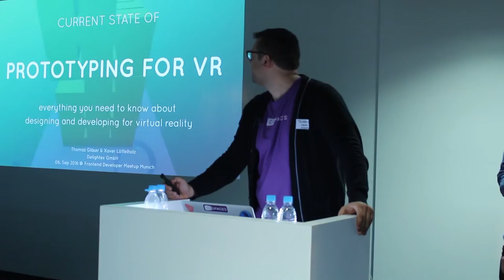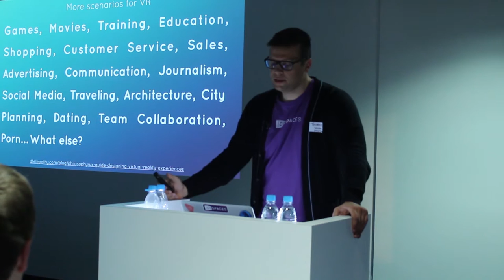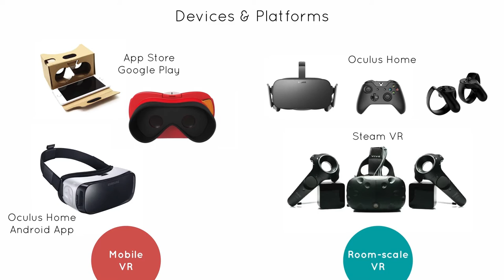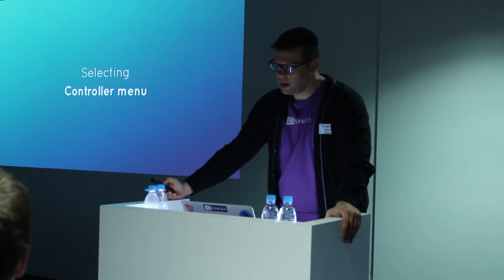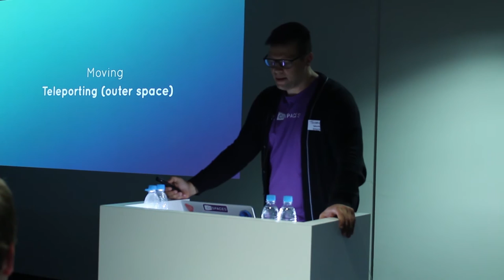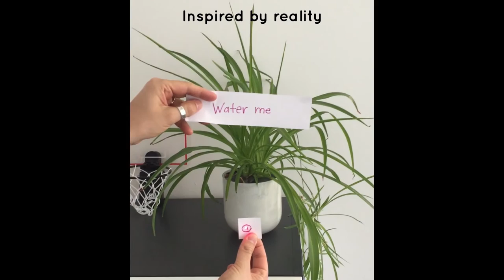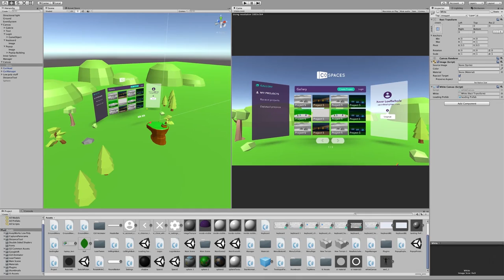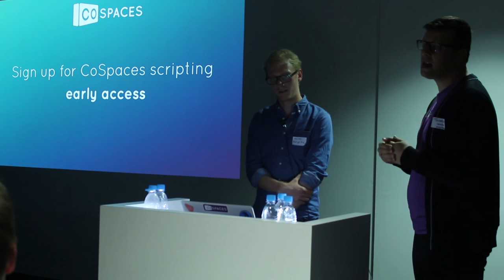Prototyping for VR - Thomas Gläser & Xaver Löffelholz @ Frontend Developer Meetup Munich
Virtual Reality is everywhere in the latest tech news. After 6 Mio. Google Cardboards sold and other big players like Facebook, Oculus, HTC Vive and Sony jumping into the ring of VR, there is quite a hype around it. Virtual Reality will influence our work fundamentally for the next years. We already see the first wave of great games and 360 movies, but what does it take to design for this new and exciting medium? What kind of requirements do we have to meet? What kind of best practices do already exist? And how can you create interactive prototypes for VR? Thomas Gläser and Xaver Löffelholz are Designers for the VR tool CoSpaces, will give you an overview of current best practices and a glimpse of the future.